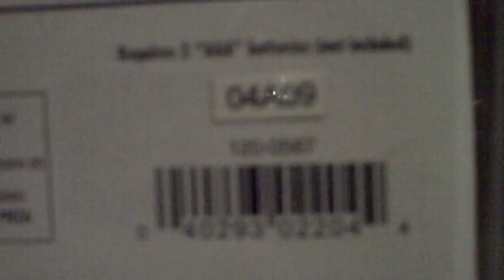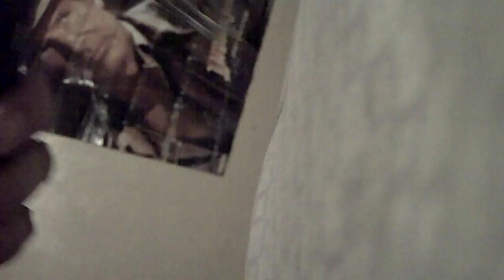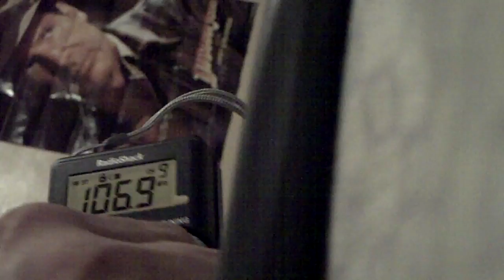modifying radio shack 12-587 circuit board.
how to make a version of franks box